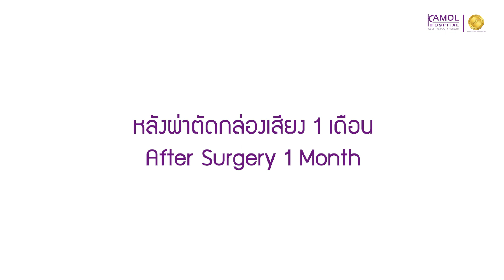Peach with her Voice Feminization Surgery after 1 month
Peach is a transgender individual who recently underwent voice feminization surgery at Kamol Hospital. In this video, you can see a clear transformation of Peach's voice after just 1 month post-surgery. The procedure has allowed Peach to express their true self through their voice, showcasing the positive impact that voice feminization surgery can have on an individual's life.

Line@: @kamolhospital